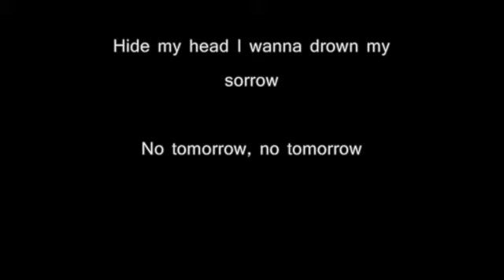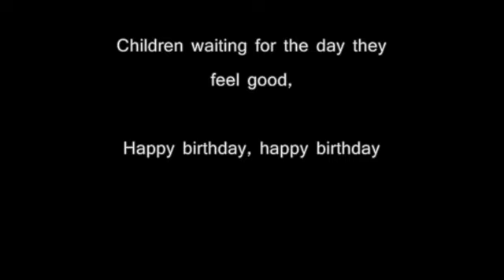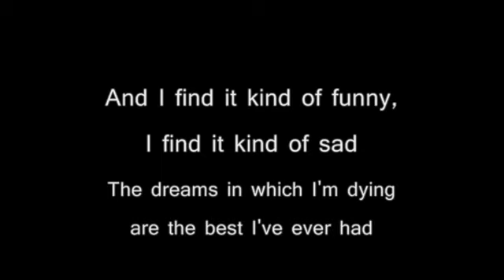Mad World in the style of Puddles Karaoke Piano Track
Mad world In the style of Puddles Pity Party Karaoke